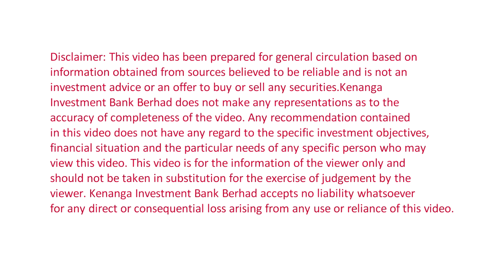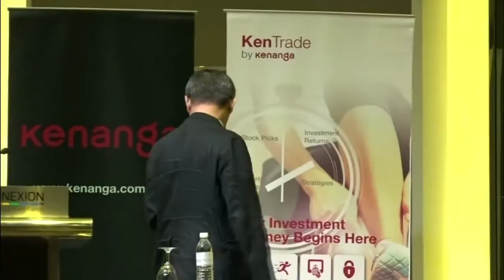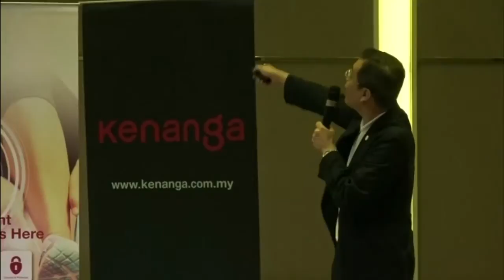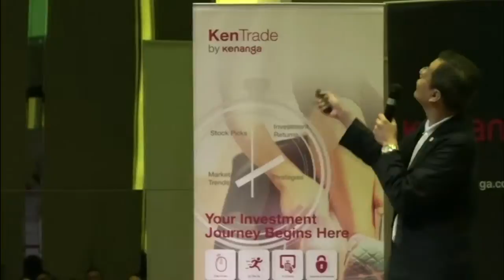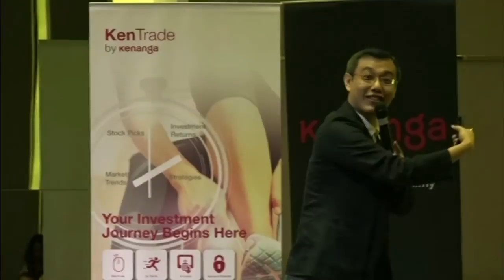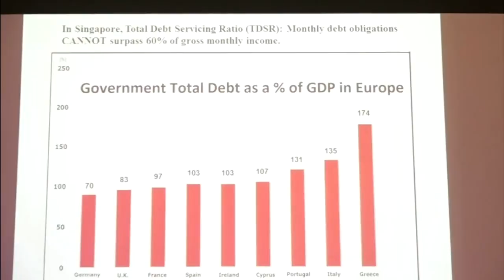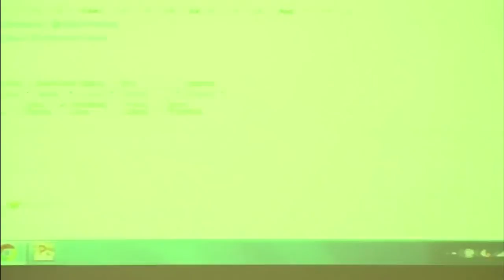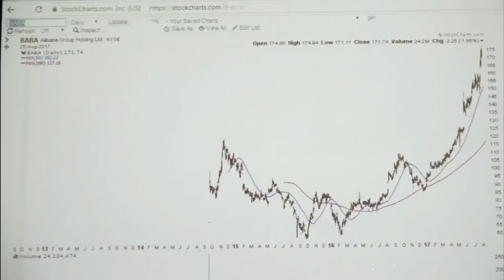Global Market Outlook 2017 - Derick Tan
Derick Tan, Founder and Principal Trainer of the “Timing & You” program

He is the Founder and Principal Trainer of the “Timing & You” program, dedicated to raise awareness of the looming Sovereign Debt Crisis (SDC), guiding individuals to survive and profit from the devastating financial crisis through the period 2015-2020.

He also provides global asset strategies and investment ideas for High Net worth Individuals (HNMIs) in Singapore, Malaysia, Indonesia, China, Myanmar and Vietnam.